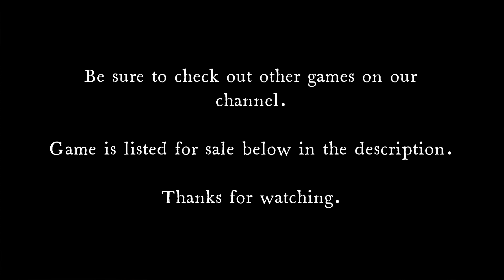Final Fantasy X-2 (2003) (PS2) - Short Gameplay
A short gameplay walkthrough of Final Fantasy X-2 for PS2

Game for sale on amazon